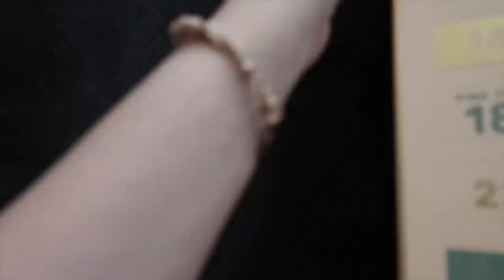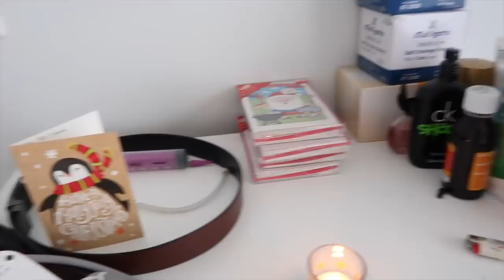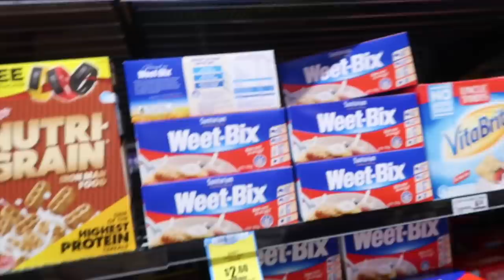♡ Relaxing Sunday | Vlogmas Day 2 🎄 | Amy's Life ♡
♡ Relaxing Sunday | Vlogmas Day 2 🎄 ♡

Willetton
WA
Australia
6955